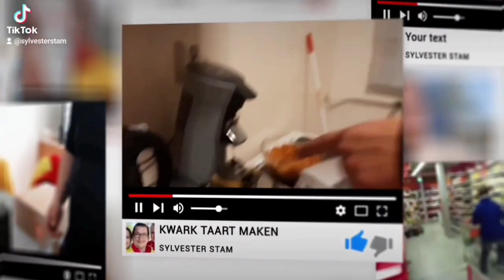lekker fiets tocht naar castricum aan zee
lekker ge fietst naar de zee en gezwomen
bij me broer die ik mis